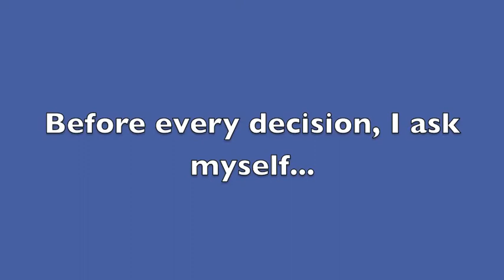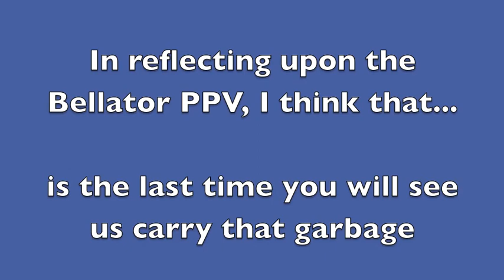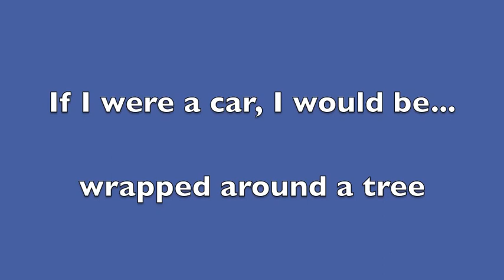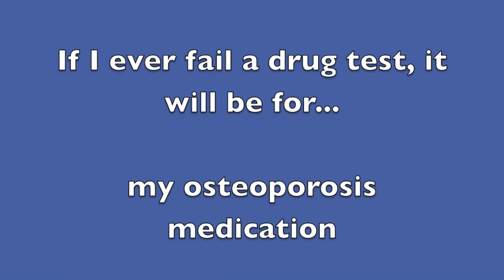MMA Survey #2 (UFC FN 43/44 Edition)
A Conan-inspired comedic look at the MMA world just in time for UFC 175.